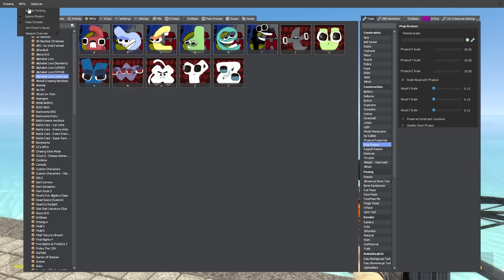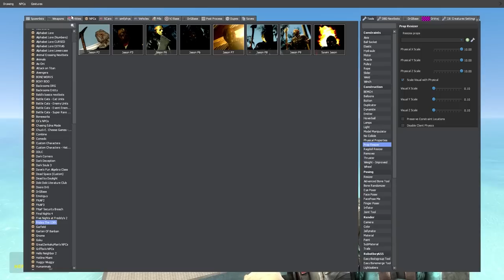How To Train Your Alphabet Lore (LETTER X)